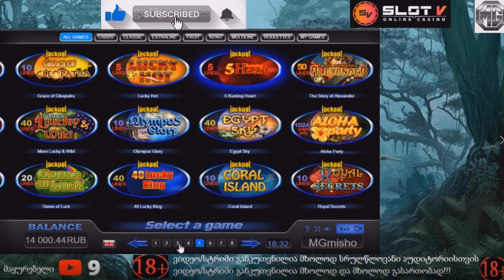სულ ქამბექებია რა : ))))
✅ გამოიწერე არხი !
👍 მოიწონე ვიდეო !
🔔 გააქტიურე შეტყობინებები!

1. Don't think of gambling as a way to make money
2. Only gamble with money you can afford to lose
3. Set a money limit in advance
4. Set a time limit in advance
5. Never chase your losses
ვიდეოს გაზიარება ყველასთვის არის ნებადართული,
ხოლო ვიდეოს გადმოწერა (მონაკვეთისაც) და სხვა YOUTUBE - არხზე ან სოციალურ ქსელში ატვირთვა არის კატეგორიულად აკრძალული და დარეპორტდება გაფრთხილების გარეშე! "MG / მიშო"!!!